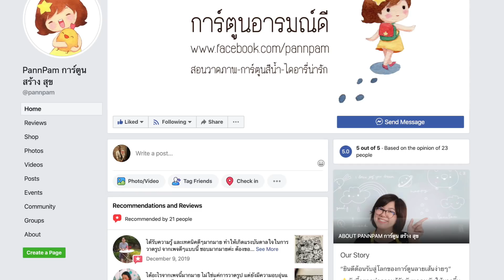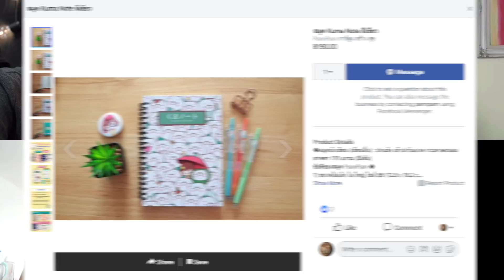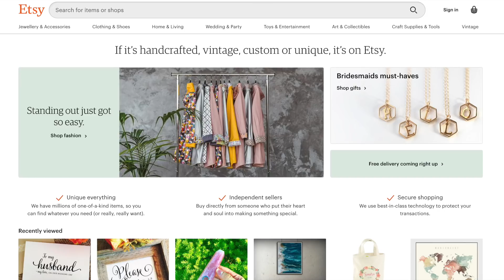รวยจากการวาดรูป! วาดยังไงให้ได้เงินหลักแสนต่อเดือน | RICHDOG x pannpam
เรียนการสร้างเครื่องมือ ขายของสร้างเงิน สร้างอาชีพ